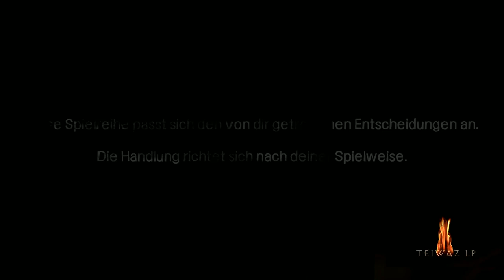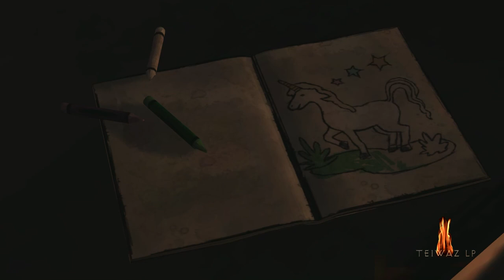Let's Play The Walking Dead [HD] #001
Ein Lets Play von The Walking Dead in HD von mir für euch!

oder schreibt mir Kommentare :)